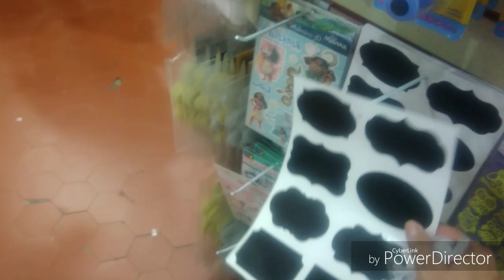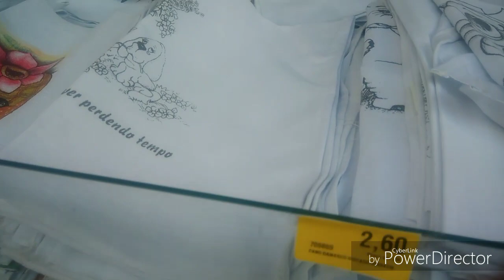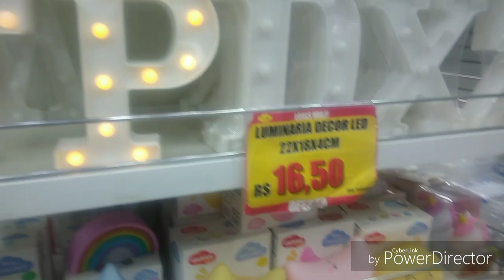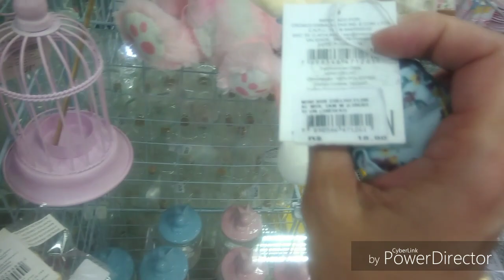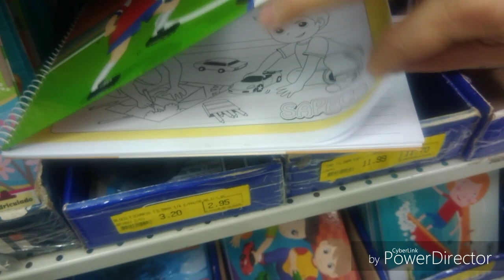TOURZAO NA 25 DE MARÇO LOJAS DE DECORAÇÃO 😉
Meu Instagram VANDERVINI 😍 boraaaa 🎉🌵